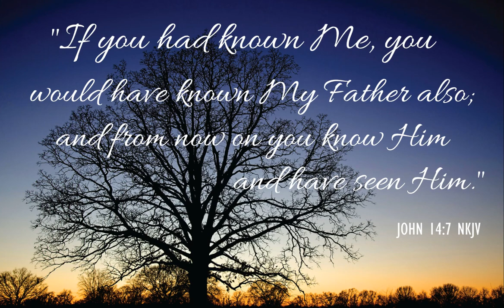5/16/21 The Gospel Of John: Knowing And Seeing God